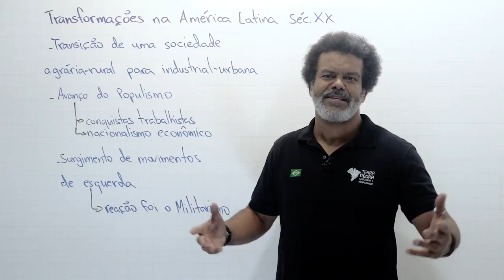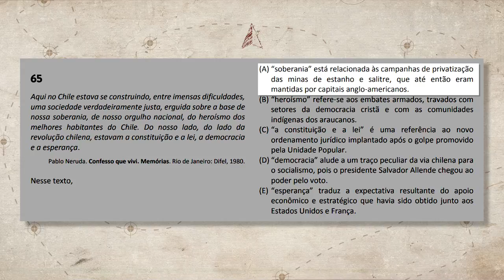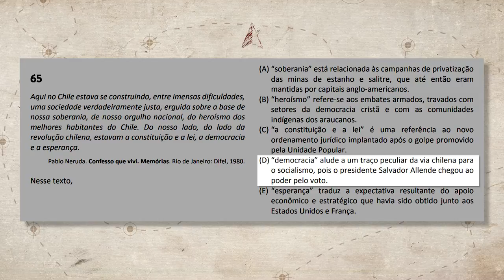POPULISMO E MILITARISMO NA AMÉRICA LATINA DO SÉC. XX - FUVEST / UNICAMP [#21] | Terra Negra História